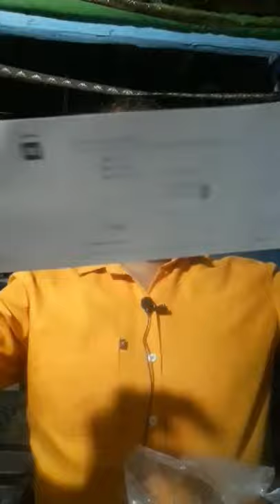gift from Josh app / गिफ्ट मिला 🎁 how to popular creater on / no1 India app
gift from Josh app / गिफ्ट मिला 🎁 how to popular creater on / no1 India app @joshenglish987

इस वीडियो में मैं आपको बता रहा Josh gift ka full video

Josh app I'd followers 👈